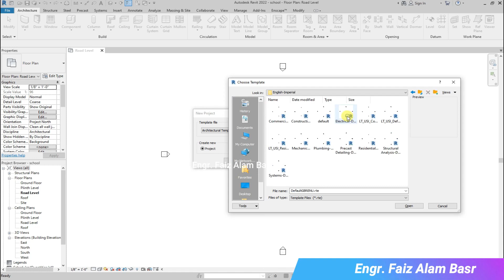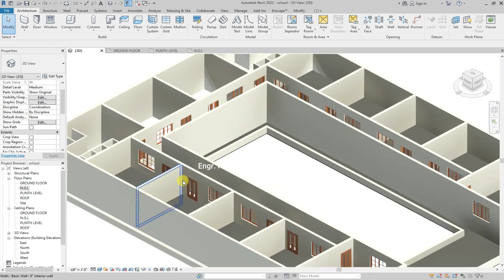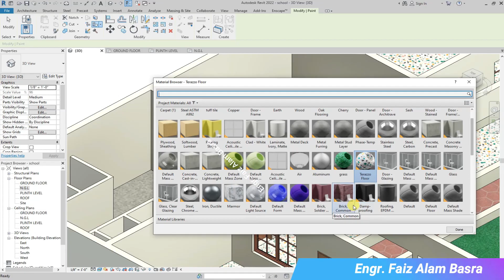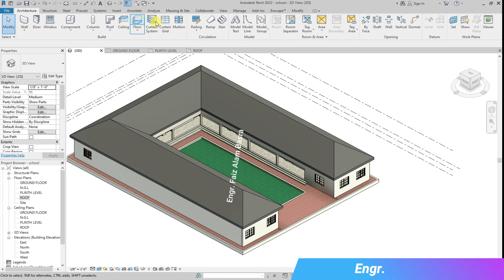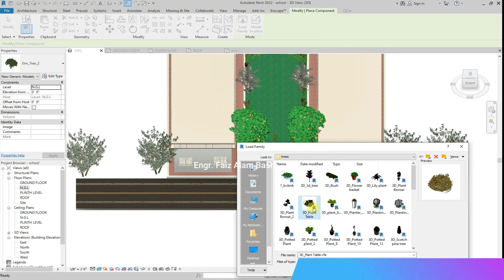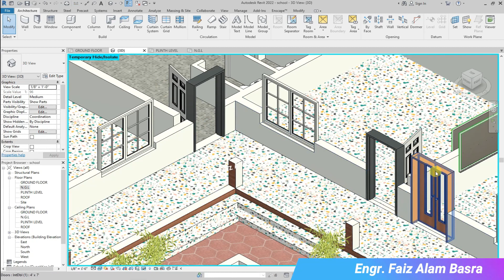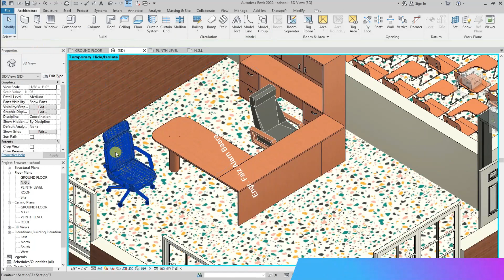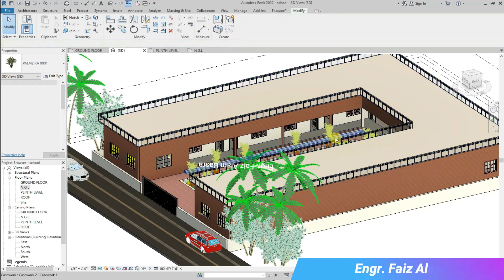Primary School Complete Design (एक वीडियो में पूरा स्कूल डिज़ाइन) in One Video || Engr. F A Basra